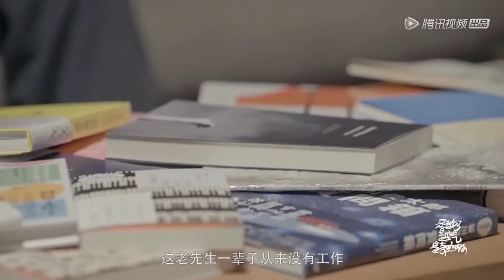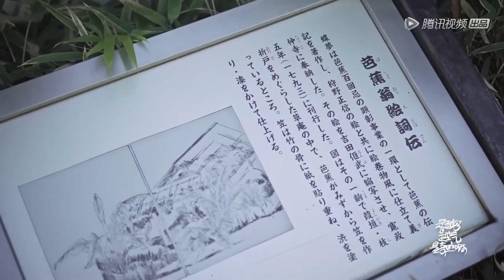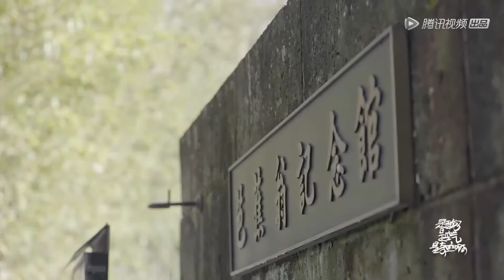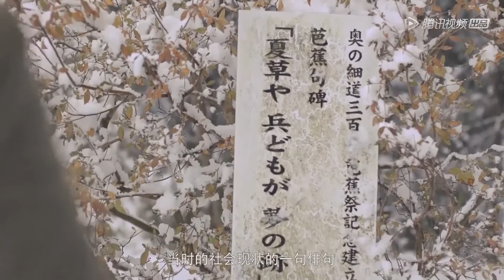追寻松尾芭蕉的足迹，俳句如何成为体面的艺术? （夏雨、陈粒、西川）【是面包是空气是奇迹啊 It's Bread, It's Air, It's a Miracle】 | 腾讯视频 - 纪录片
9月12日起每周一二三早上九点半更新一集。
腾讯视频自制纪录片，将日本作为第一季文化之旅的目的地，共八集。选题囊括文化现象和生活方式，从吃、喝、建筑、设计、二次元、职业、情绪、自由行八个角度切入，陈粒（音乐人）、西川（诗人）、夏雨（演员）三位嘉宾在每集分别带着三本书，到不同的地方触摸真实的日本、解决自己的困惑、探寻自己的答案。

☞ 腾讯视频明星剧场: tps://